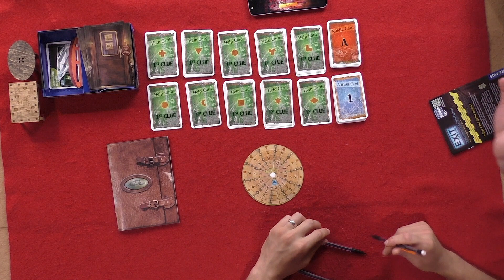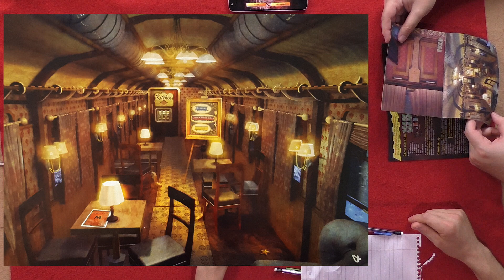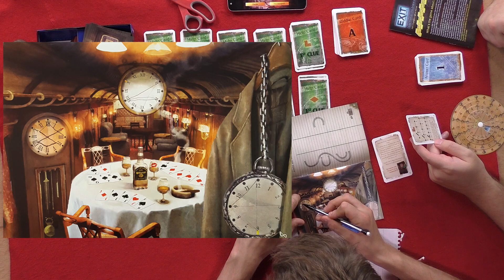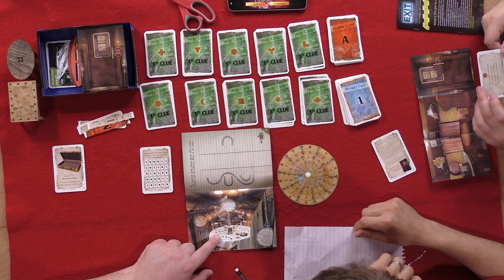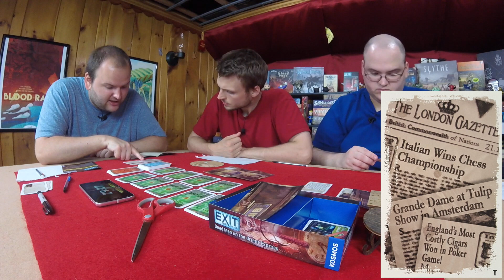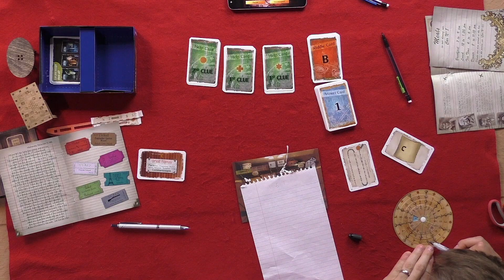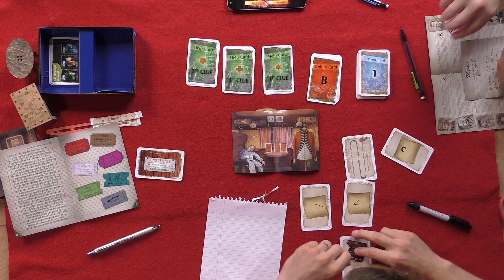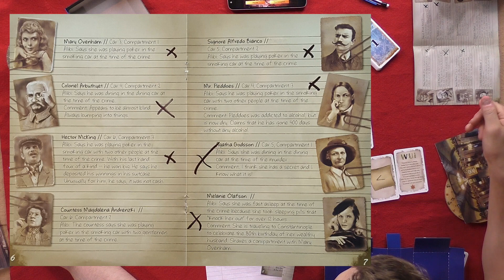Exit: The Game - Dead Man on the Orient Express - Board Crazy Plays...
Graduating from treasure hunting to crime solving, we find ourselves in the middle of a mystery after discovering a Dead Man on the Orient Express. In a couple hours, our train reaches its last stop. Will we uncover the culprit in time?

Exit: The Game - Dead Man on the Orient Express
Designed by: Inka & Markus Brand
Published by: KOSMOS